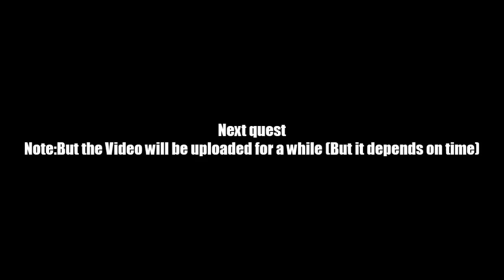AQ Worlds "Keep It Grounded" (Quest)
Quest:Keep It Grounded

NPCs:Laken

Monster List:SF3017 Gunner, SF3017 Blade

Turn in:Fuel Cell Destroyed x7
             Future Legion Souls x15

Equipment Won:None